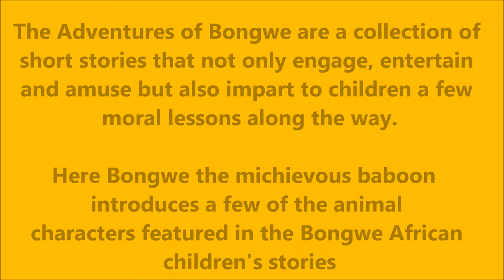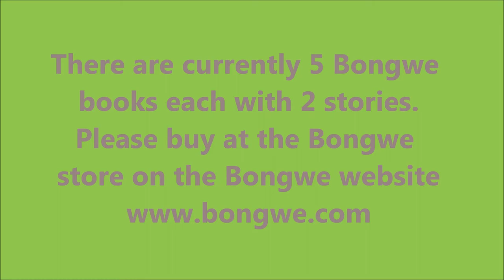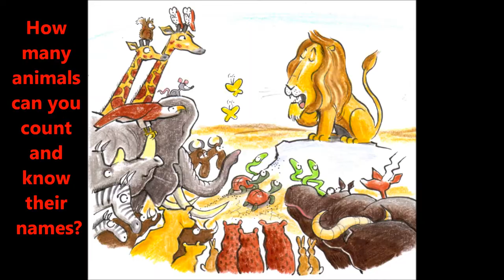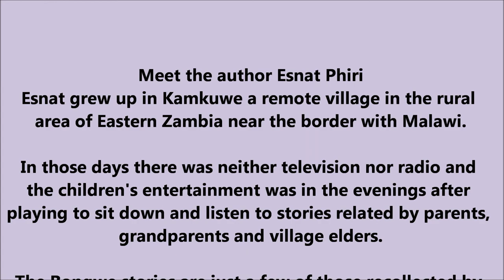The Bongwe African Children's Stories Show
Bongwe the mischievous baboon introduces some of the characters which feature in his stories